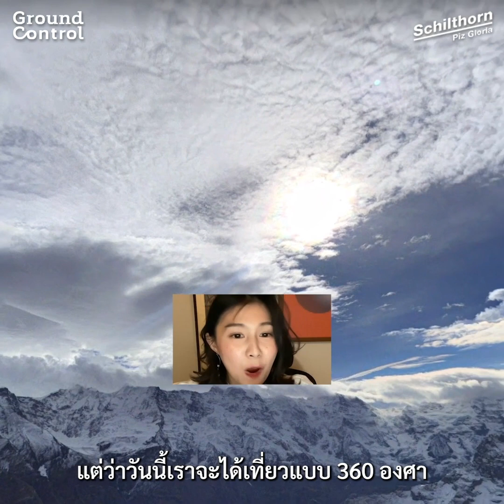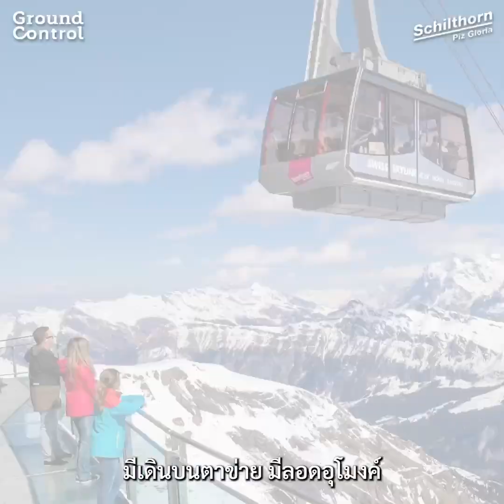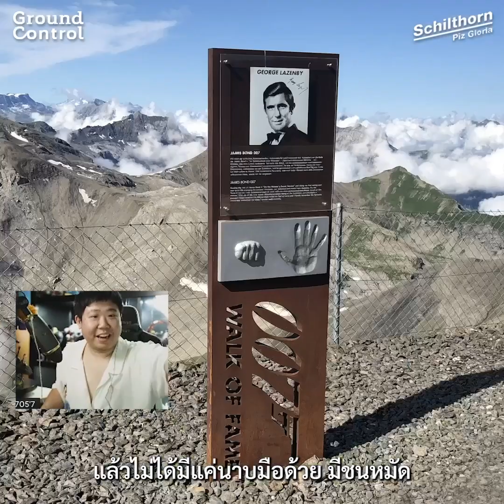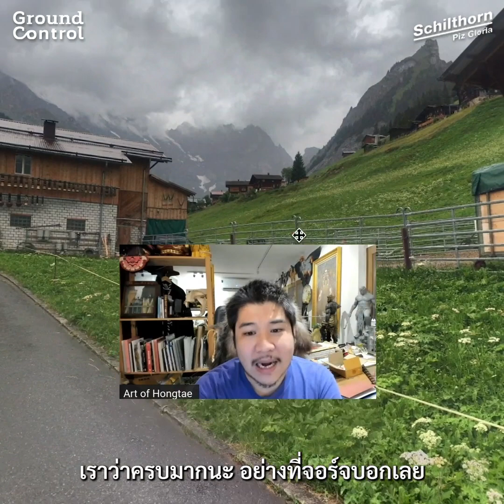[HIGHLIGHTS] Self-Quarantour - Swiss Dream, Sweet Escape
ฝัน ที่ไม่กล้าฝัน ที่คนธรรมดาคนนึงไม่กล้าฝัน หนีอากาศร้อน แล้วออกเดินทางไปรับอากาศบริสุทธิ์ที่สวิตเซอร์แลนด์ เมืองในฝัน สวรรค์ของใครหลาย ๆ คน กับวิวอลังการอย่างยอดเขา Schilthorn เต็มอิ่มไปด้วยธรรมชาติสุดลูกตา อบอวลไปด้วยบรรยากาศจากหนังสายลับ 007 ที่ใครๆ สามารถไปเที่ยวได้ไม่ว่าจะฤดูไหน
มาพาร่างกายปะทะลมหนาวไปพร้อม ๆ กับไกด์รับเชิญสุดพิเศษอย่าง ‘จอร์จ-ปรีโรจน์ เกษมศานติ์’ จาก Rubsarb Production และ ‘ผ้าป่าน-สิริมา ไชยปรีชาวิทย์’ จาก GroundControl พ่วงด้วยลูกทัวร์สายปั่นอย่าง ‘ฮ่องเต้-กนต์ธร เตโชฬาร’ จาก Art of Hongtae ที่จะมาร่วมปักหมุดแบบสนุกหลุดโลกไปด้วยกันกับ Self-Quarantour EP. Swiss Dream, Sweet Escape
โบกเครื่องบินตามมาเที่ยวทิพย์แบบรีรันไปด้วยกันที่